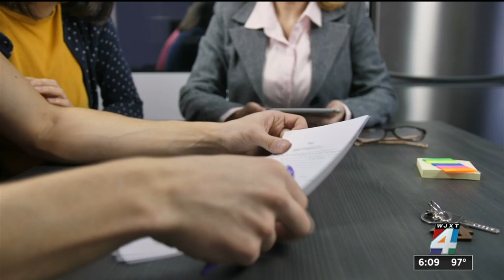5 Florida companies working to take over nearly 200,000 policies from Citizens Property Insurance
Property Insurance experts are calling it a step in the right direction, in helping consumers in the state of Florida who have been rocked by the home insurance crisis.